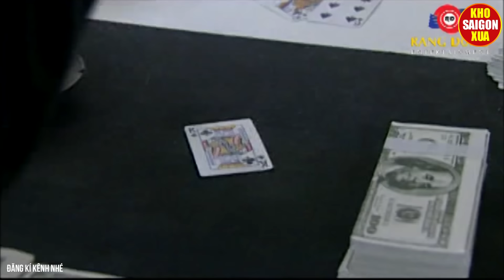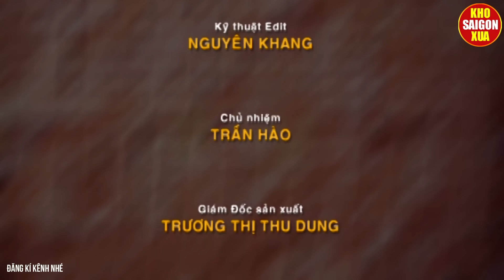Thần Bài Tái Xuất Khiến Ai Xem Cũng Cười Sặc Cơm | Hài Xưa Hay Nhất Đố Ai Không Cười